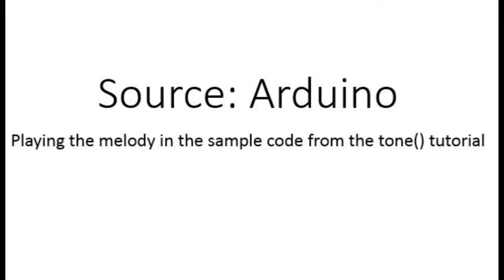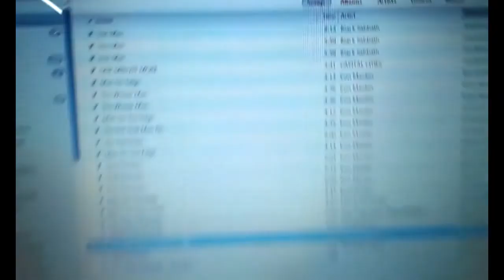DIY LM386 portable speaker amplifier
A demo showing my implementation of an amp based on the LM386 from the popular hack-a-week post: